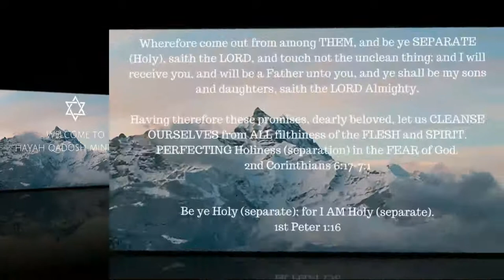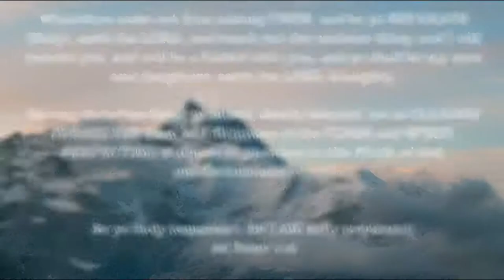September 23, 2017 - The Day AFTER - What you REALLY need to know !!!!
Trust in Jesus, NOT an event !